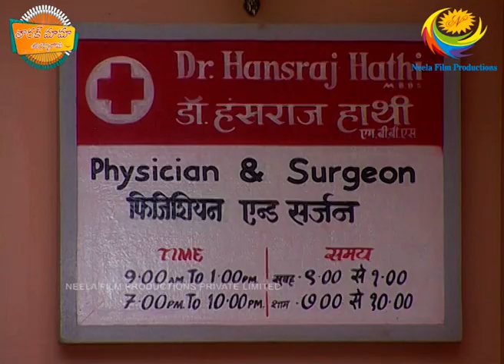Taarak Mama Ayyo Rama -E59- Full Episode | తారక్ మామ అయ్యో రామ | Telugu Comedy Show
Produced By : Neela Asit Modi, Asit Kumarr Modi
Special Thanks: Mahesh Vakil, Indu
Tarak Mehta Set Design: Jayant Deshmukh
On-Air Promotion (SAB): SAB OAP
Costume Designer: Alka Mehta
Costume Stylist: Ekta Brahmbhatt
Sound Recordist: Shakeel Mansuri
Cameraman: Aamir Virani
Production Head: Arvind Marchande
Production Controler: Vinod Shishupal
Online Editors: Vishal Tambe, Sandeep Singh
Executive Producer: Jatin Yogesh Bajaj
Editor: Dinesh Gosavi, Kaushal Mistry, Devang Modi, Vinod Maurya
Creative Supervision: Krunal Khakhkhar
Operation Head: Sohil Ramani
Written By: Raju Odedra & Rajen Upadhyay
Directors: Harshad Joshi, Malav Suresh Rajda